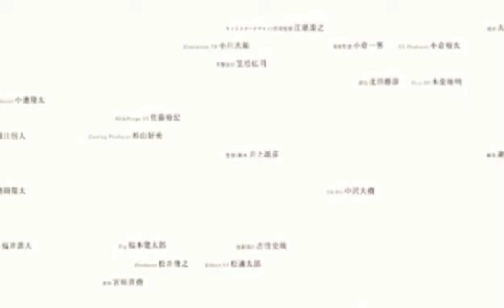Slamdunk International League Chapter 354 | COACH ANZAI NAMANGHA SA HUSAY NI MIYAGI AT SAKURAGI!